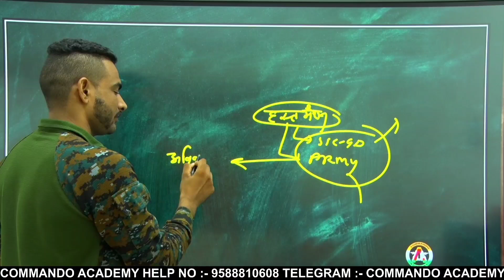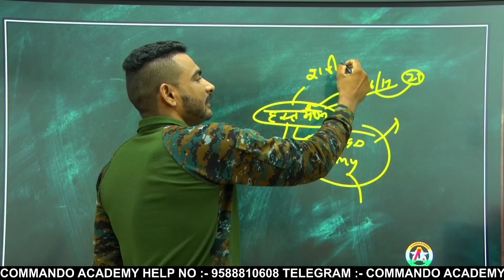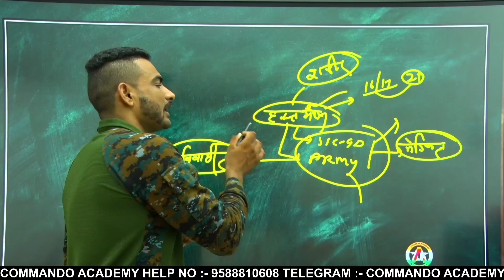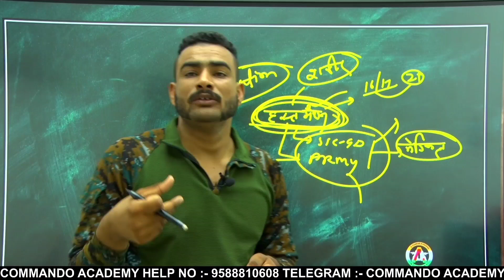हस्तमैथून या sex कर लेने से ARMY / SSC GD मैं मेडिकल मे बहार हो जाओगे || ssc gd medical test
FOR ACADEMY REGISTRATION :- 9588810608